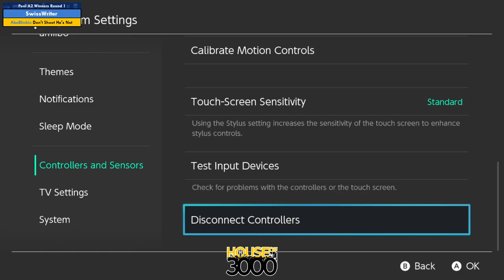Xeno342 Pool A2 Winners Round 1 SwissWriter vs La Chancla